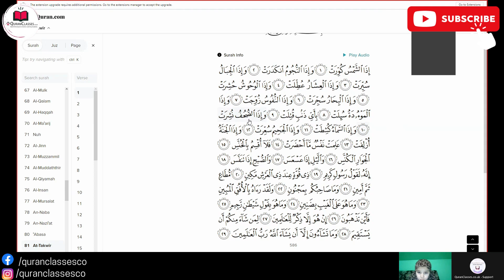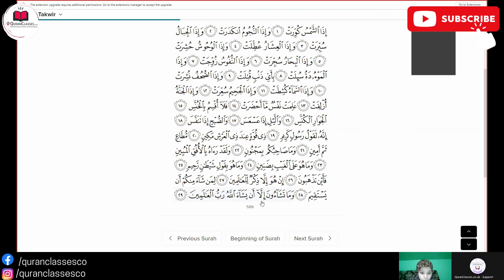"Cute little child reciting Surah At-Takwir with perfect Tajweed"- Quran Classes Co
Surah At-Takwir, Quranic recitation, Cute little kids, Tajweed, Beautiful voice, Muslim children, Quran memorization, Learning Quran, Innocent voices, Young Muslims,